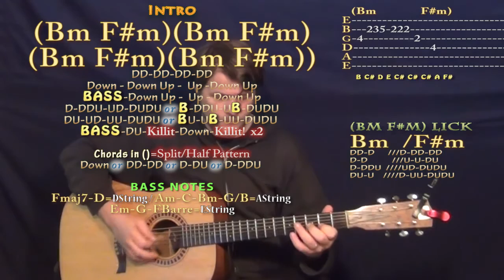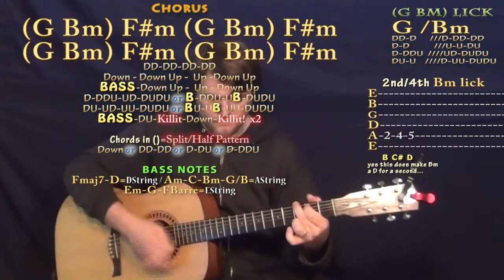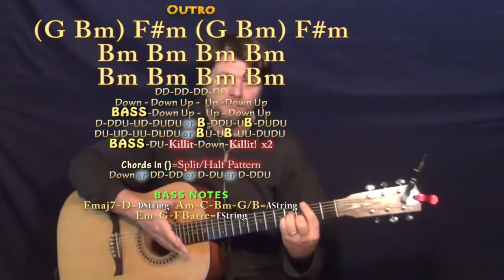Ain't My Fault (Zara Larsson) Guitar Lesson Chord Chart in Bm Minor